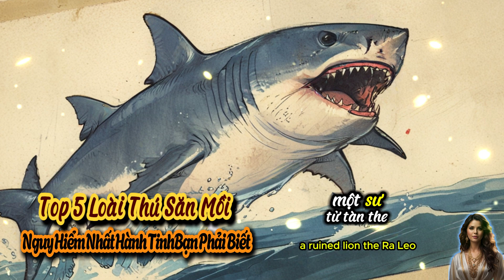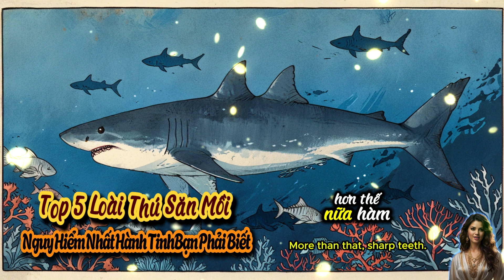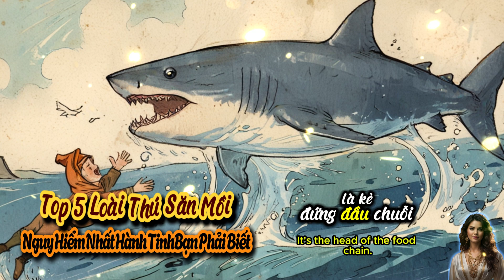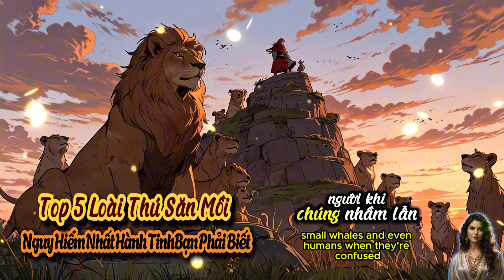Top 5 Loài Thú Săn Mồi Nguy Hiểm Nhất Bạn Phải Biết| Ý nghĩa cuộc sống | Bí ẩn cuộc sống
Bạn có bao giờ tự hỏi loài động vật nào đang thống trị chuỗi thức ăn trong tự nhiên? Hãy cùng khám phá top 5 loài thú săn mồi nguy hiểm nhất mà chắc chắn bạn sẽ phải kính nể. Đầu tiên là cá mập trắng lớn, loài sinh vật khổng lồ này đã khiến nhiều người phải kinh ngạc vì khả năng săn mồi đỉnh cao của mình. Không kém phần đáng sợ, cá sấu nước mặn cũng nổi tiếng với cú cắn mạnh nhất trong thế giới động vật, có thể nghiền nát cả xương trâu. Hổ Bengal – kẻ săn mồi đơn độc, mạnh mẽ và nhanh nhẹn, luôn rình rập và hạ gục con mồi chỉ trong chớp mắt. Sư tử – vị vua của thảo nguyên, không chỉ săn mồi theo đàn mà còn khiến các đối thủ khác phải dè chừng. Hãy cùng tìm hiểu thêm về sự thật đáng sợ của những kẻ săn mồi này và cách chúng giữ vững vị trí của mình trong thế giới động vật hoang dã.
cá mập trắng lớn, cá sấu nước mặn, hổ Bengal, sư tử, loài thú săn mồi nguy hiểm, Ý nghĩa cuộc sống, Sách tóm tắt, Bí ẩn cuộc sống, Top 5